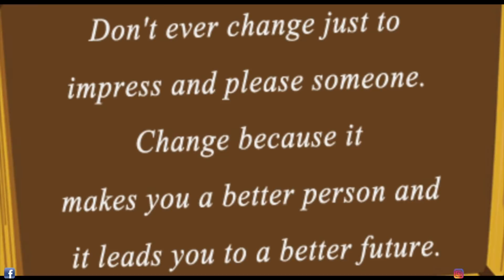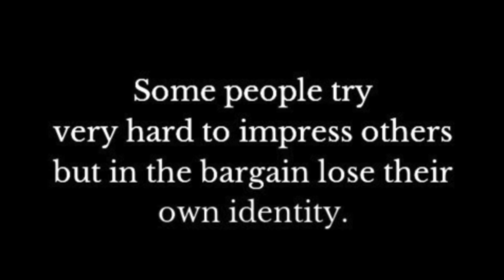Aao impress karein - 12 am thoughts - RJ Vashishth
Some people try harder to impress someone but in bargain, they lose their identity.
toh aao zara impress karein. Khud ko.